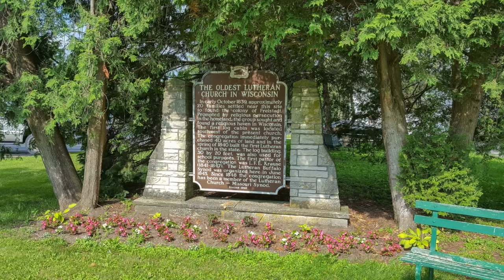Beautiful Savior - Trinity Lutheran Church of Freistadt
Beautiful Savior
Author unknown
Crusader's hymn
Voice: Kelsey Kalous
Descant written by Kelsey Kalous

Recording & Mixing Software : Garageband
Microphone: Audio‑Technica AT2035
Video Editing Software : iMovie
Pictures taken at Trinity Lutheran Church of Freistadt in Mequon, WI. It is the oldest Lutheran Church in Wisconsin!

1. Beautiful Savior,
King of Creation,
Son of God and Son of Man!
Truly I'd love Thee,
Truly I'd serve Thee,
Light of my soul, my Joy, my Crown.

2. Fair are the meadows,
Fair are the woodlands,
Robed in flowers of blooming spring;
Jesus is fairer,
Jesus is purer;
He makes our sorrowing spirit sing.

3. Fair is the sunshine,
Fair is the moonlight,
Bright the sparkling stars on high;
Jesus shines brighter,
Jesus shines purer,
Than all the angels in the sky.

4. Beautiful Savior,
Lord of the nations,
Praise, adoration,
Now and forevermore be Thine!